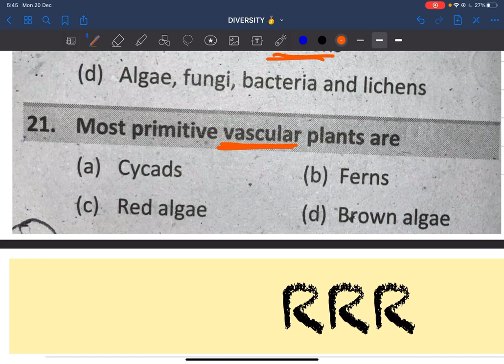Plant Diversity Complete in 15 Minutes / Rapid Revision 🔥 rapidrevision Check Description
These are the Trail Videos of RRR . Be sure to Check Playlist 🥰.

For taking Class Rapid Revision
Make Payment of 4999 in
RBB ( Rastriya Banijya Bank ,)
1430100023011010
Nabin Bhandari
Thapathali

Esewa Send Money Ma Below Number ( NOT TOPUP)
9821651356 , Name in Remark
Send Screenshot in Whastapp/viber 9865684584